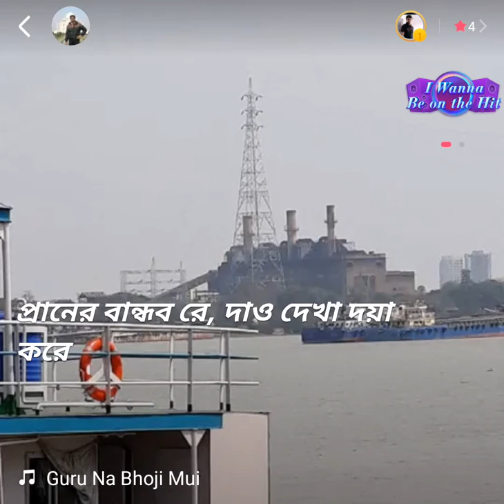Guru Na Bhoji Mui Sondhya.... Subir Sarkar